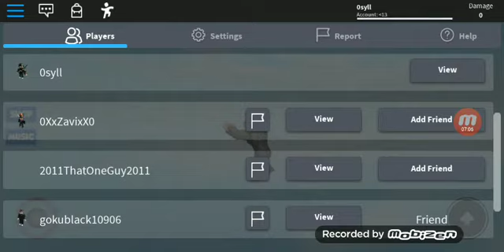I WAS BOSSFIRST ROUND!!!!!! Roblox Giant Boss ft. Ninga9020 and gokublack10906 (Roblox Ep8)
So Ninga9020 just got deleted and his Roblox user is gokublack910906. Here are our Roblox users

Me: 0syll
Melvin: aprize95
Quita: gokublack10906
Justin: gokublack910906
Yeverson: gilate1